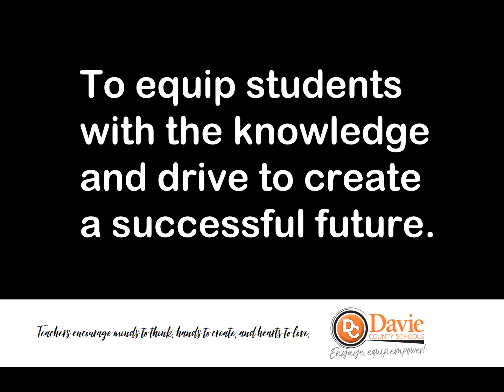2020 DCS Teacher Appreciation Video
We appreciate our DCS teachers and love celebrating them!